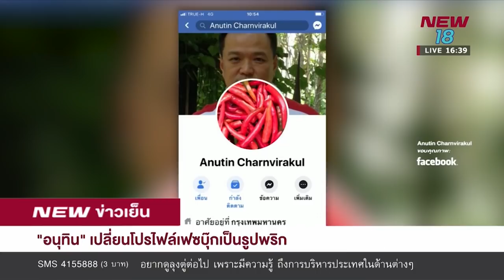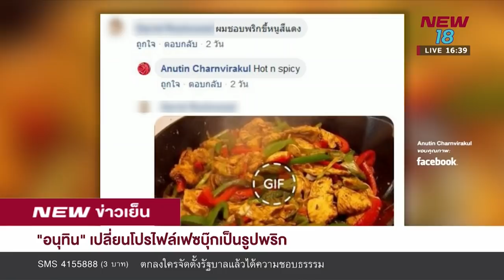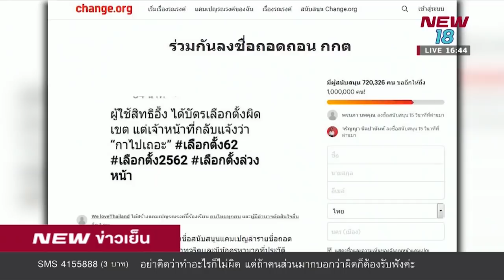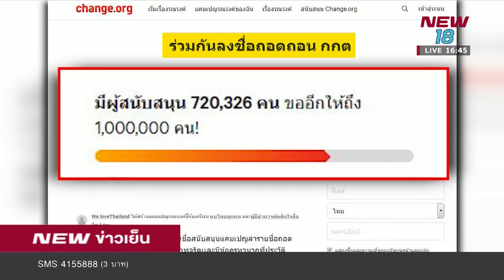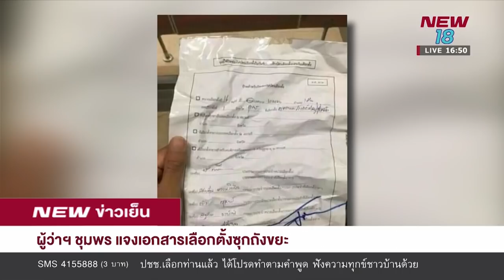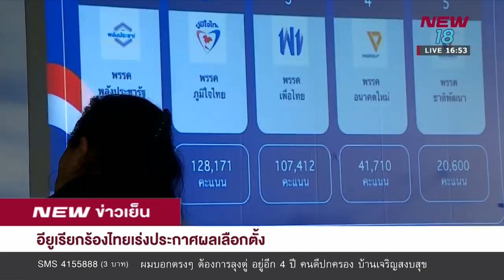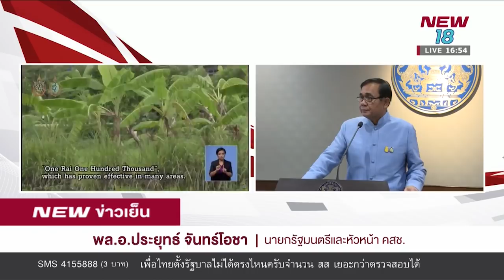นิวข่าวเย็น I 26 มี.ค.62 I New18 I ช่วงที่ 2